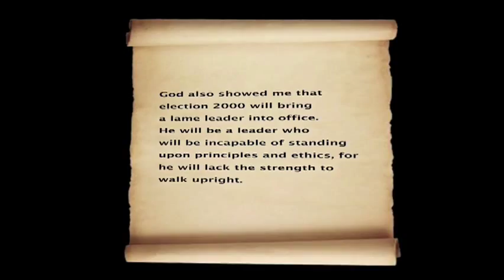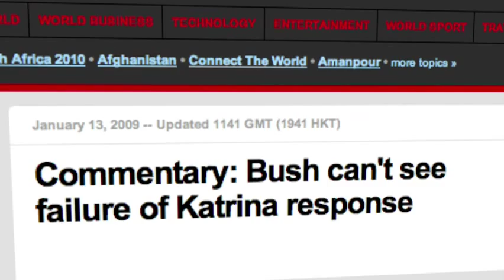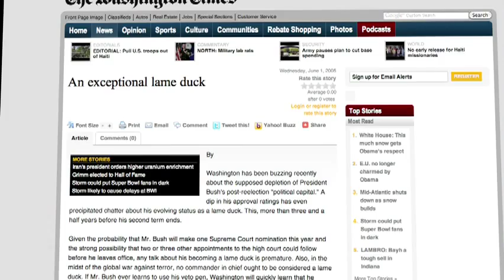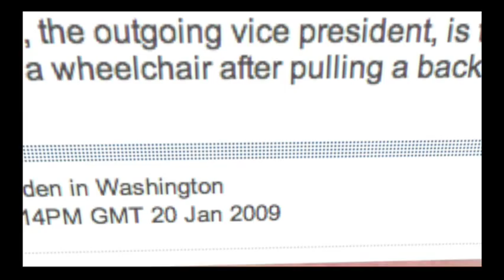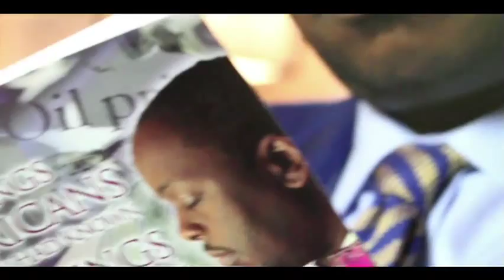(Pt 10 of 10) 10 Things Documentary - Election 2000 Prophecy_ Master Prophet Bishop Bernard Jordan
**Click the link below and learn how you can join me on my live conference calls**

PART 10 - ELECTION 2000 LAME LEADER

When the Master Prophet speaks, take heed and watch as his visions of glory, devastation, and change come to pass. Get a glimpse of his prophecies in this powerful documentary based on his book titled "10 Things Americans wish they had known and 7 things they have to know",

In this segment see and hear his prolific blessed words from his notorious book the Written Judgements, written years ago as they come to fruition for the Election 2000. It's a mystifying and powerfully enchanting world that has only been seem through the eyes of the Master Prophet.

To learn more about the Master Prophet Bishop E. Bernard Jordan, please